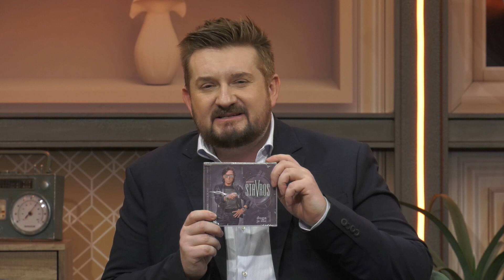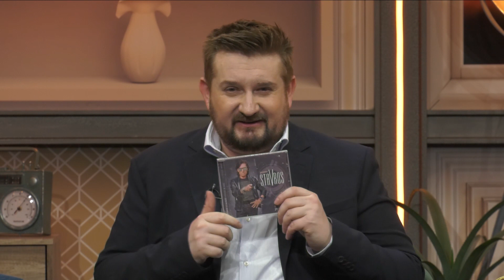Jasmin Stavros | 16.02.2020. | Dalibor Petko Show | CMCTV